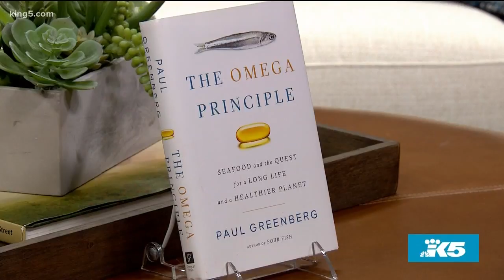Omega-3 supplements have potential health benefits, but what about their affect on the environment?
Author and marine conservation expert Paul Greenberg takes an in-depth look into omega-3 fatty acids.